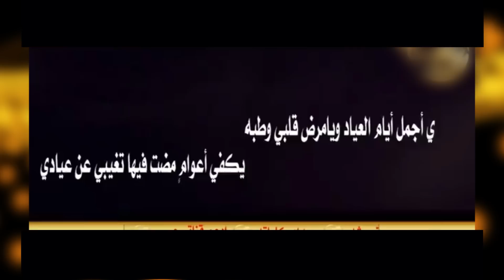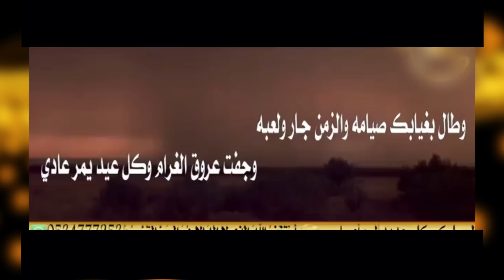خالد الجابري الحربي